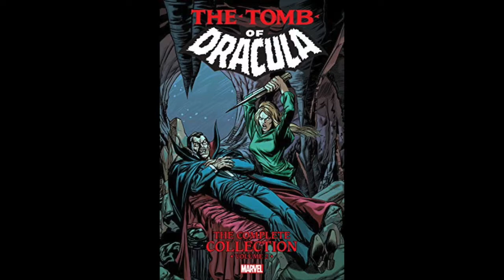Dracula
New song work Vampires  of Gwrando.
 Cucut: Composition, guitars, vocals & letter, basses, drums (with box of rhythms), recording, video and mixing.

Nou tema del treball Vampires  de Gwrando.
Cucut: Composició, guitarres, veu i lletra, baix, bateries, ( amb caixa de ritmes ), gravació, mescla i video.

Nuevo tema del trabajo Vampiros  de Gwrando.
Cucut: Composición, guitarras, voz y letra, bajo, baterías, (con caja de ritmos), grabación, video y mezcla.